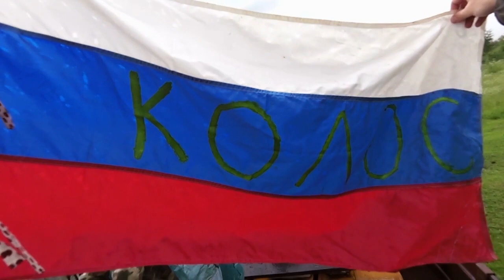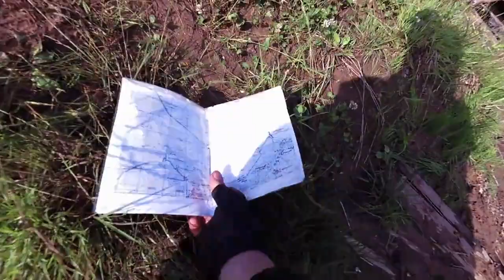Поход туда, где время замирает... (Часть 1) Буреполомская УЖД и Буреполомлаг.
Первая часть видеоотчета о походе, туда, где замирает время... То что я видел в тех краях - я не видел еще нигде: я никогда не видел такого количества гнуса, комаров и слепней... Я никогда не видел, чтобы среди трудно проходимого леса перед тобой возникало кладбище... Я никогда не видел брошенного среди леса прицепа от трактора и железнодорожного вагона, внутри которого кружится голова... Но главное, я не видел, чтобы люди так относились к своим корням, своей истории, своему прошлому. А то отношение, когда по первому звонку, бескорыстно, люди готовы приехать туда, куда приехать не возможно, пустить переночевать, накормить, вытащить машину за 10 километров лесных дорог - этого, увы, уже так сложно встретить... Это очень ценно...
К сожалению, всего что удалось испытать, не передать на видео, но что получилось...